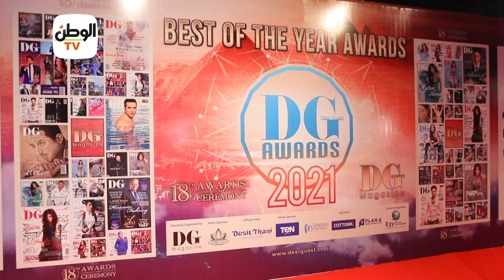شاهد إطلالات النجوم في حفل ديرجيست.. نيرمين بـ«السترس» وإنجي بـ«الأبيض»